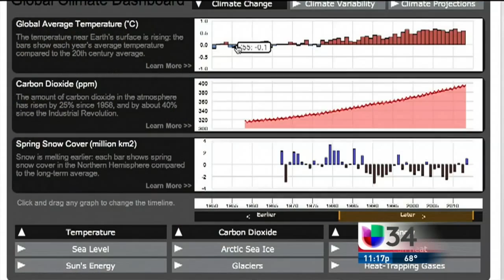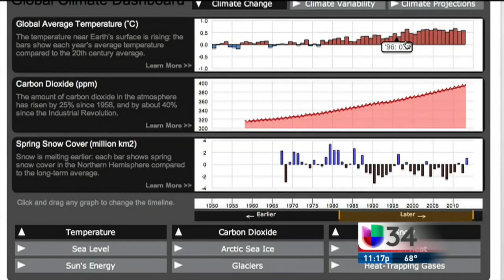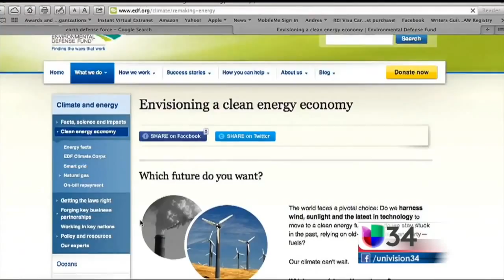La Furia del Planeta-HD Guillermo Quiroz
En los últimos años, el planeta ha experimentado cambios climáticos importantes, El calentamiento global trae consecuencias meteorológicas severas. Qué dicen los expertos?